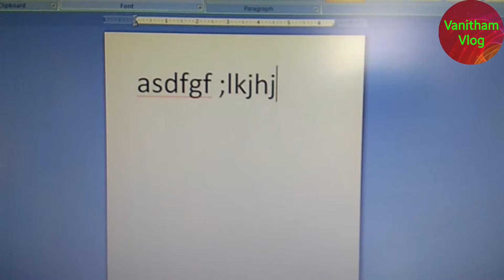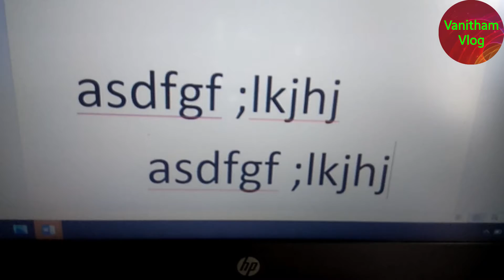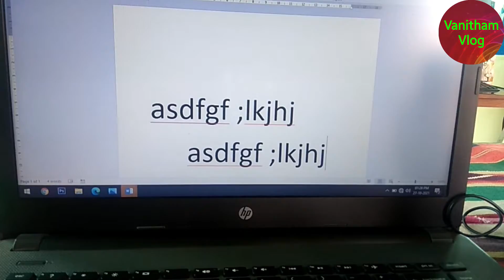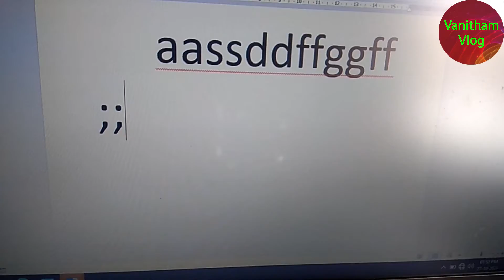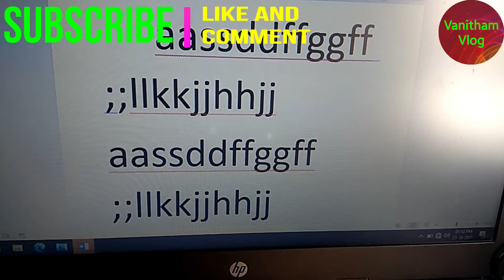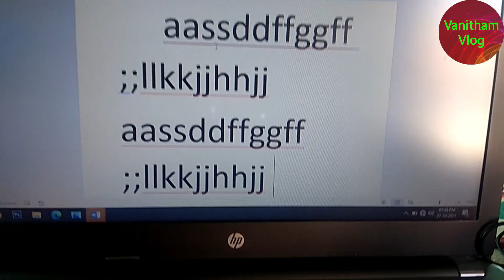Typewriting Class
Funny Story